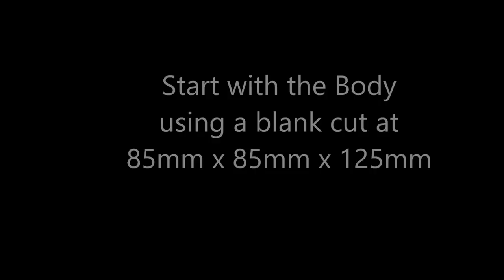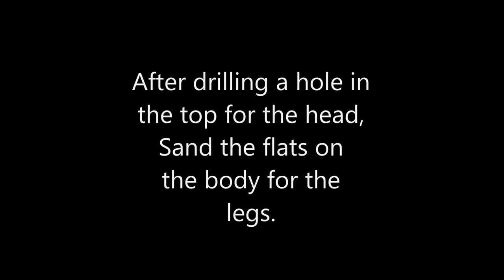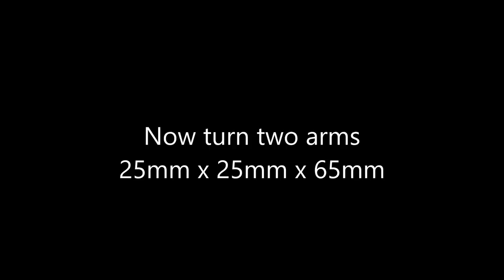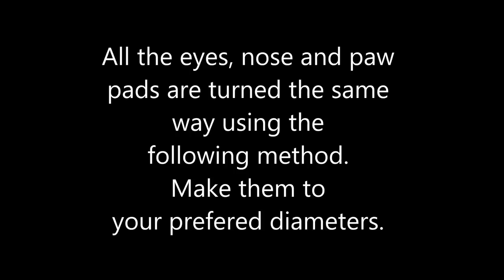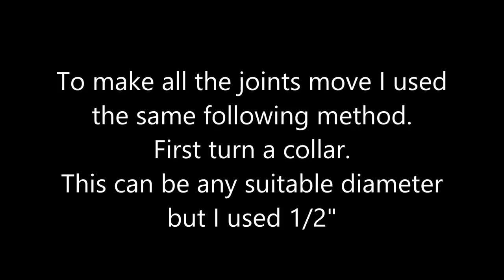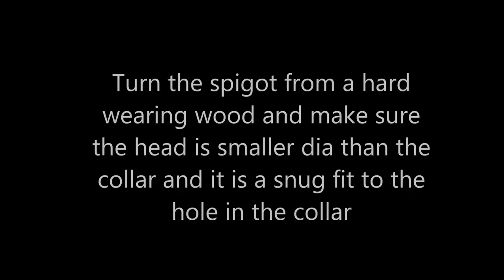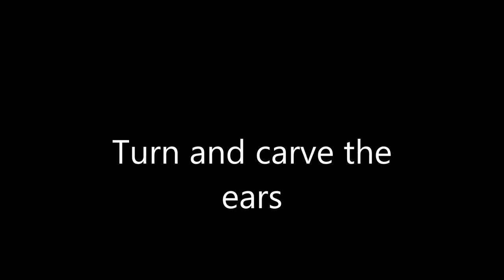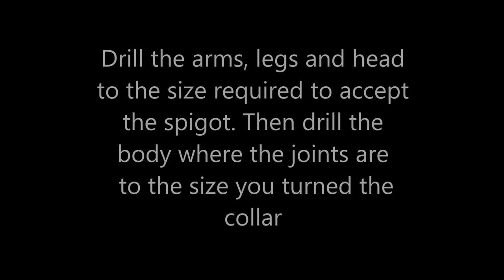Woodturning a teddy bear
I see many teddy bears made from wood and I encourage you to make one to your own variations.